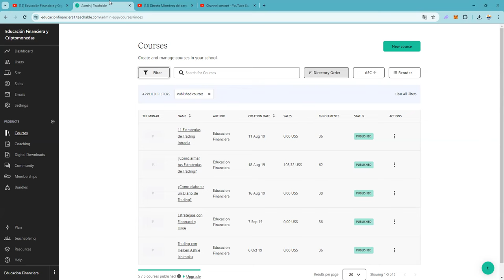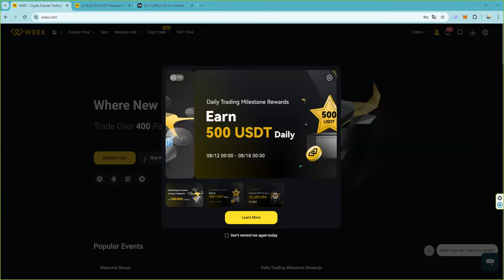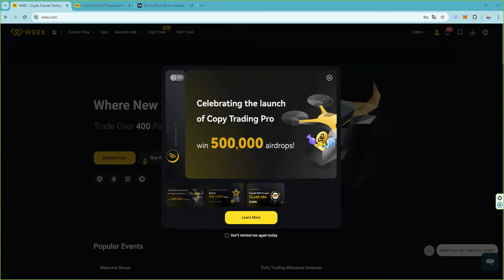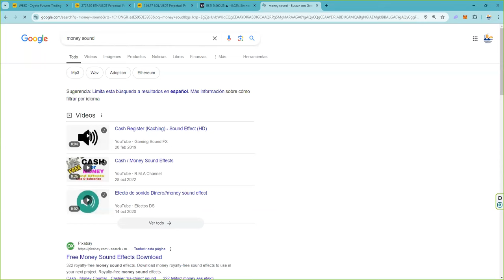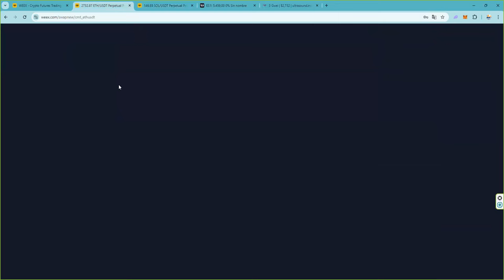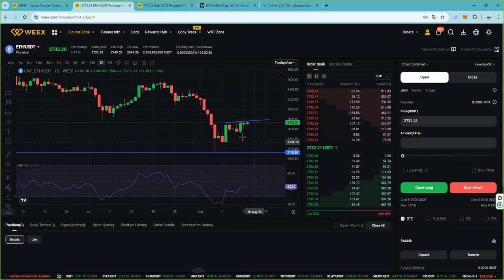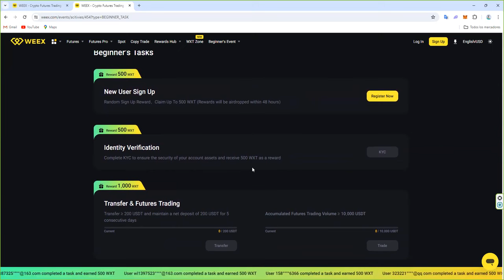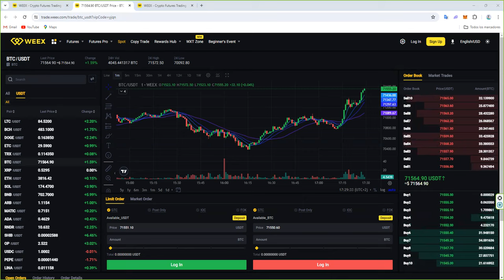cada vez es menos atractivo para el trading Se empieza a parecer a algo muy aburrido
$EMC